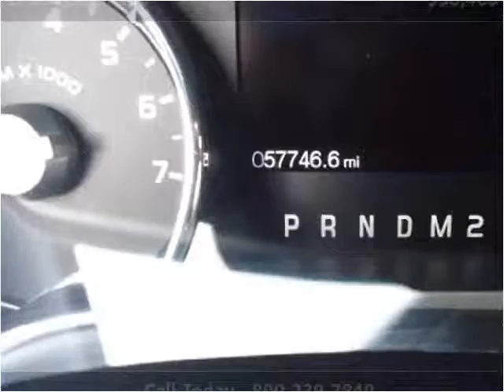2013 Ford F-150 Used Cars Great Bend KS